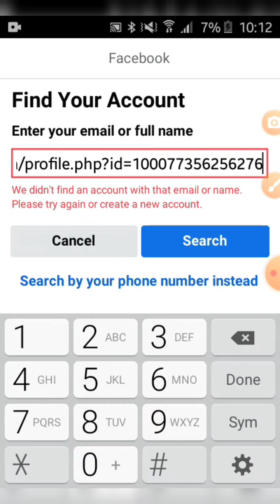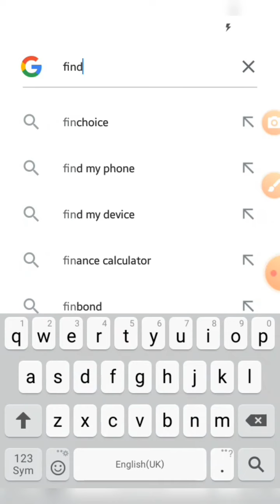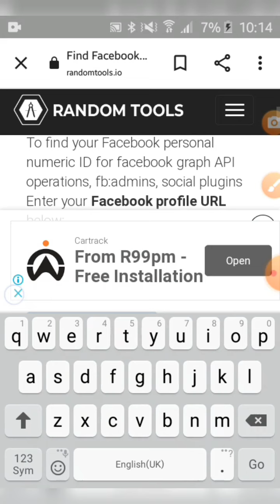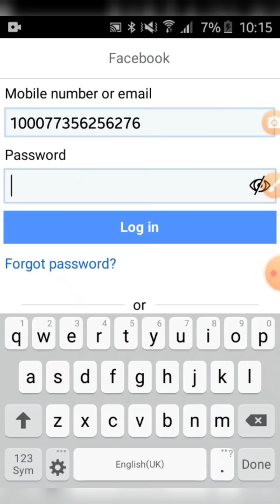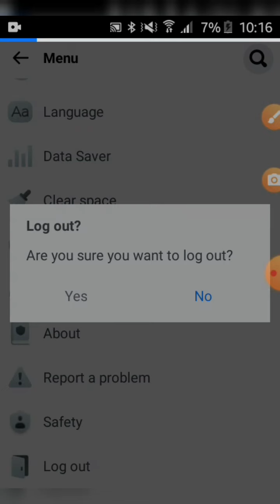fix login problem on fb || 2022 new trick || easy steps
I hope you all are having a great day , in this video , i'm going to show you the easiest step on how to solve login problem on Facebook! If you're having a problem logging into your Facebook account , then this video is a must watch for you! Follow the steps shown in the video. Rate this video in the comments below and describe if this video helped you. Hahaha See you on the next video friends! don't forget to leave a like, subscribe and comment below what i should do on my next video. mncwaaa!! with love. goodbye for now.

findmyfbid.in